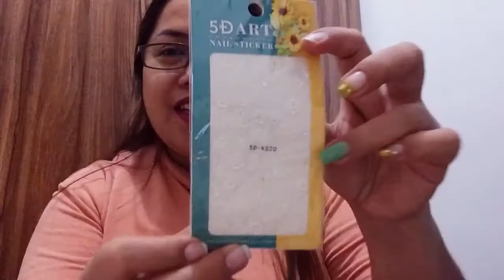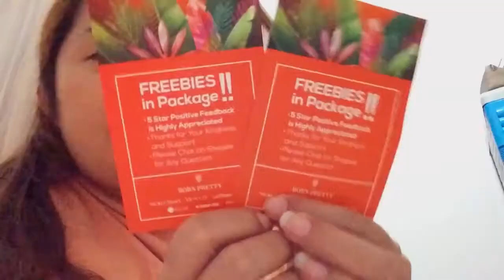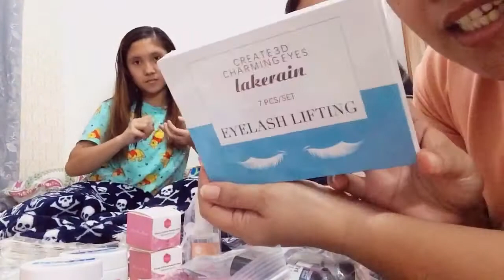SHOPEE HAUL VLOG #1 2021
SHOPEE UNBOXING VLOG #1 2021
SHOPEE SHOPPING UNBOXING VLOG #1_21#SHOPEE_HAUL
FOR ALL THE ITEMS THAT I SHOWN ON MY VIDEO, YOU CAN CHECK THERE STORE ON SHOPEE APP.
STORE NAMES,
ursugar.ph /
Fullbeauty.ph /
bornpretty.ph /
Mama Nail Store
thank and God bless.